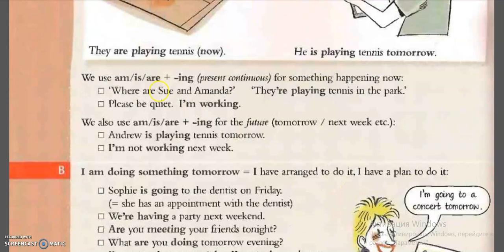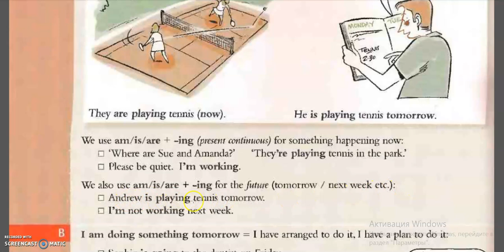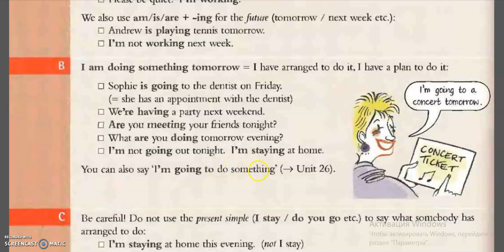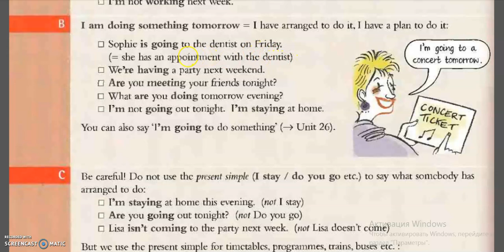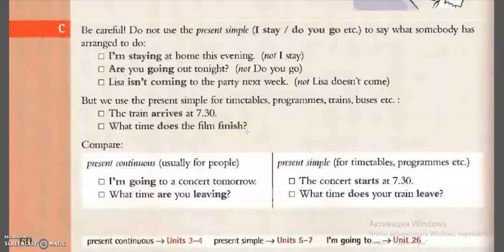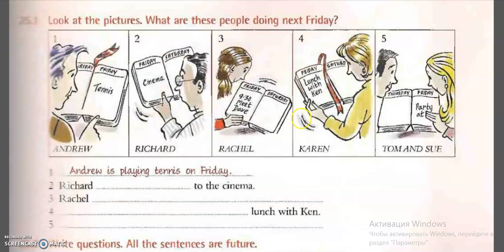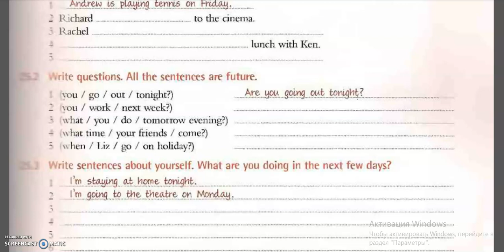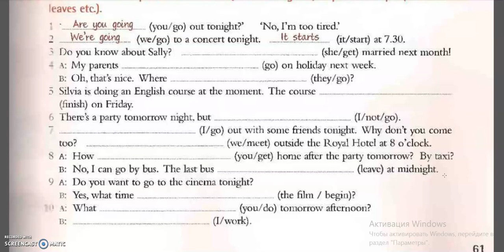present continuous / Ағылшын тілі созылмалы осы шақ/ ҰБТ дайындық/ грамматика сабақ 25